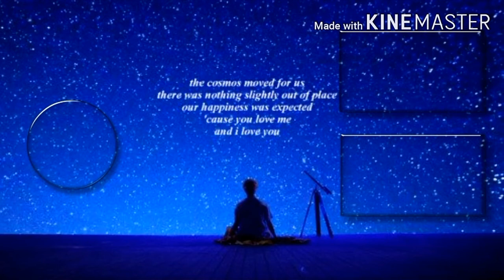Carbonara meme(bts)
This is inspired by @Gacha_nat134